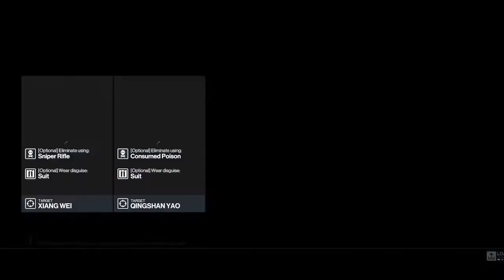Hitman 3 “The Follicle Paradox” 1:53 | Featured Contract | 5* Silent Assassin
If you like what you see and want to see more speedruns and play throughs of escalations, featured and fan contracts, a like and a sub would be appreciated!